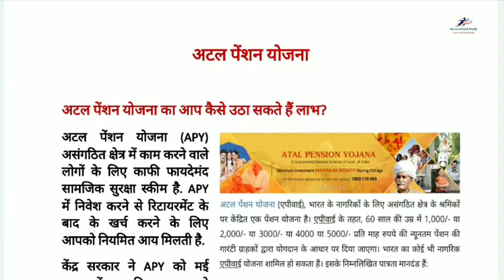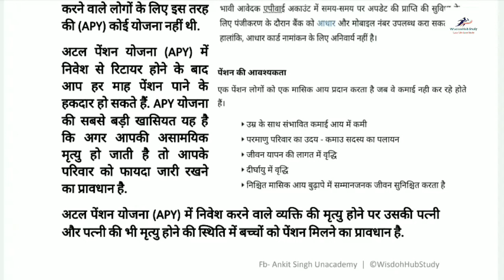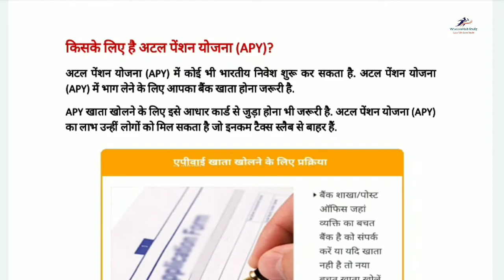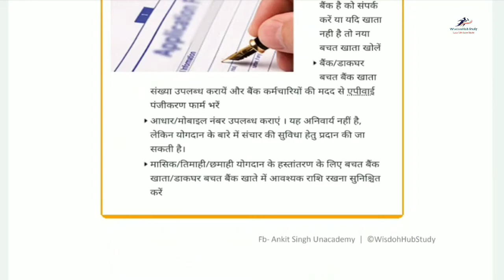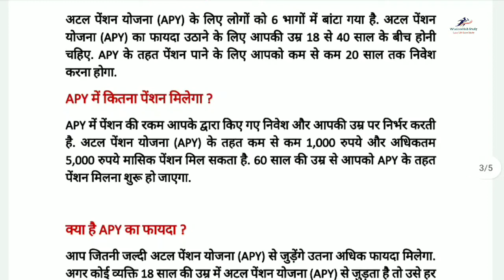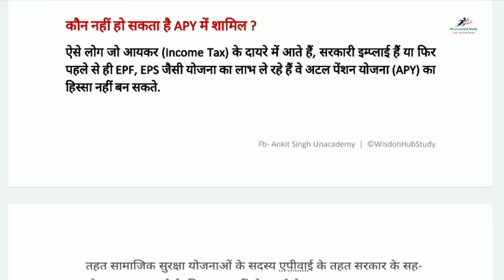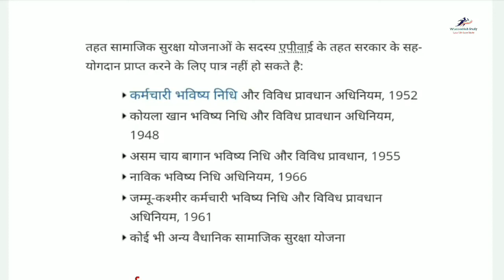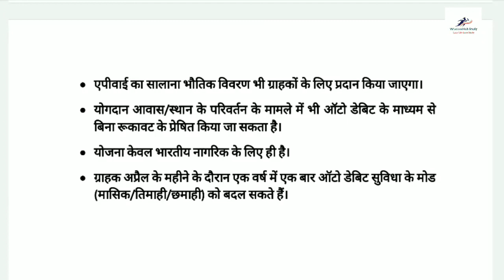UPSC - 2020 अटल पेंशन योजना (APY) क्या हैं ? कौन ले सकेगा इस योजना का लाभ जानिये पुरी जानकारी।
अटल पेंशन योजना (APY) क्या हैं ? कौन ले सकेगा इस योजना का लाभ जानिये पुरी जानकारी।